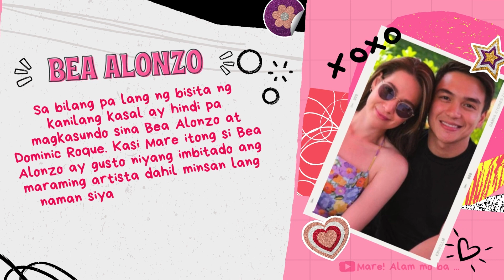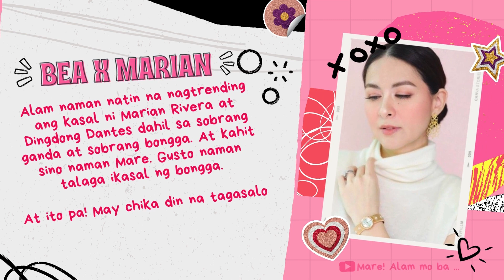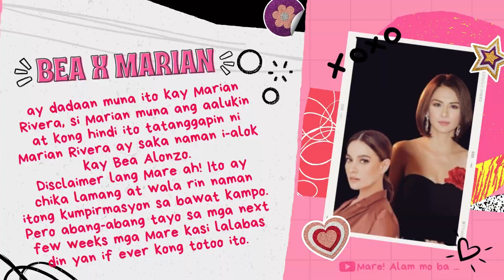Mare! Bea Alonzo gusto pala ang kasal nila ay kasing grande ng kasal ni Marian Rivera? True ba to?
Mare! Tara! Let's spill the tea!